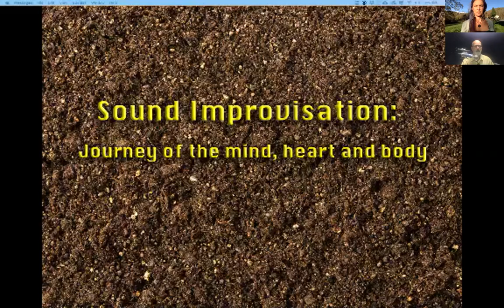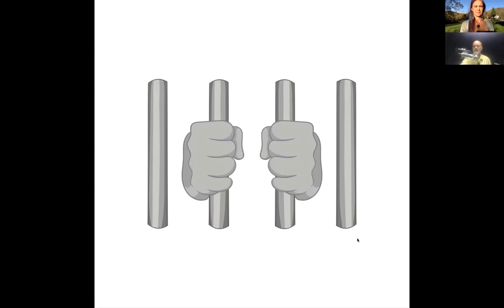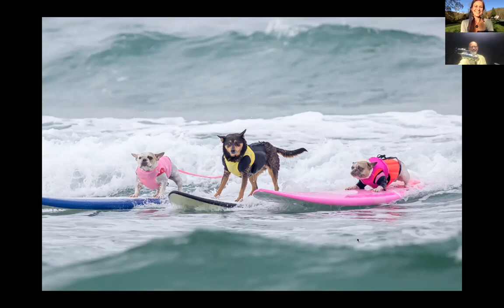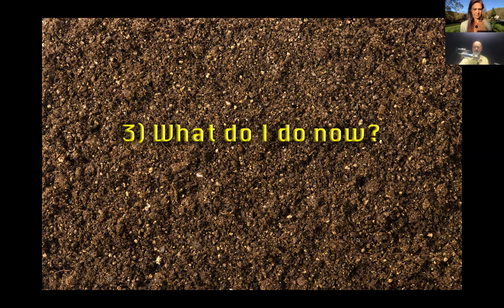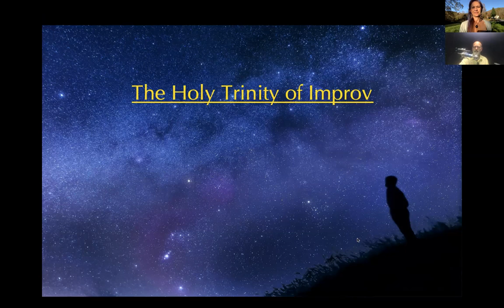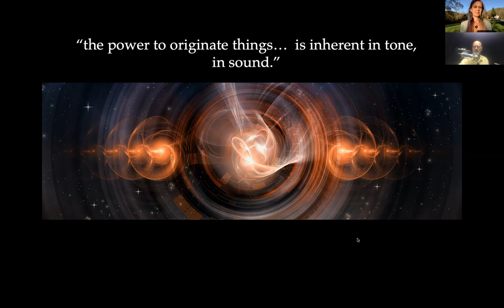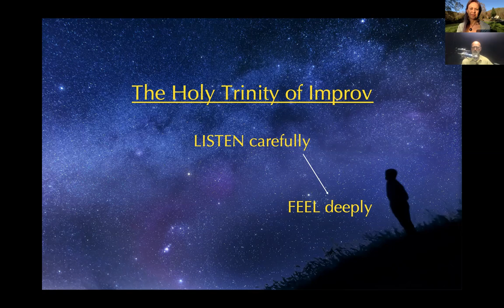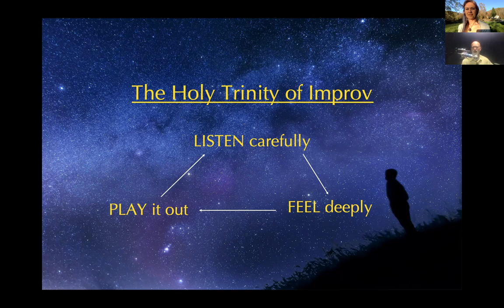Sound Improvisation: A Journey of Mind, Heart, and Body ~ 2021 Initiation Portal ~ Daniel Barber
This video is one of over 30 extraordinary workshops & musical performances in the 2021 Initiation Portal Global Festival!

This FREE 5-Day Festival & Retreat is designed to give you a profound understanding of the Mysteries – the ancient, initiatory, and shamanic wisdom that has been hidden away for millennia.

Every day of this retreat will be held in sacred ceremony.

When you attend, YOU will be held in a space of love & expansion, to allow a quantum shift to occur in your consciousness.

Every presentation will open up your perception to the unseen, numinous realms.

Instead of passively watching, YOU will experience and live this initiation.

Join us!